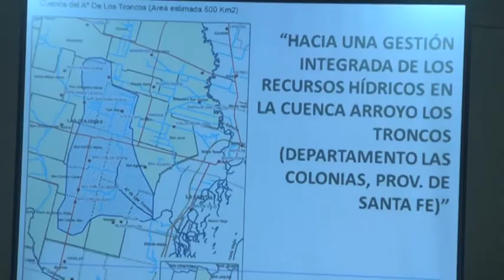Patricia Sandoval - Integrante de CODETEA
Analizaron problemas hídricos en toda la región